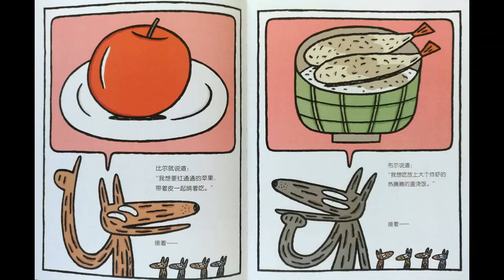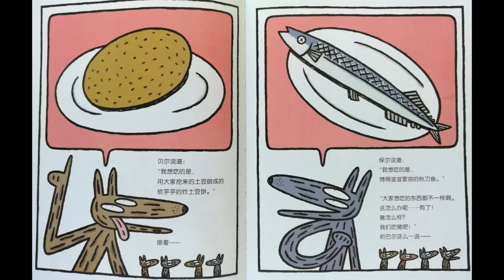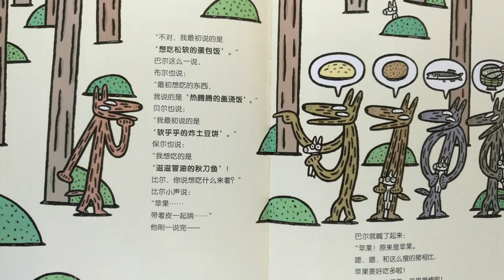《我赞成！》宫西达也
宫西达也绘本视频